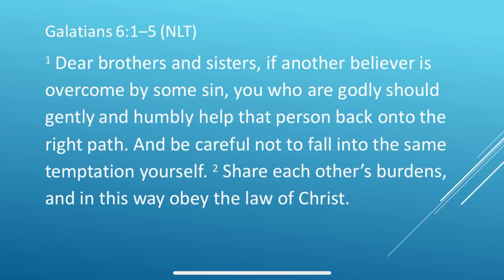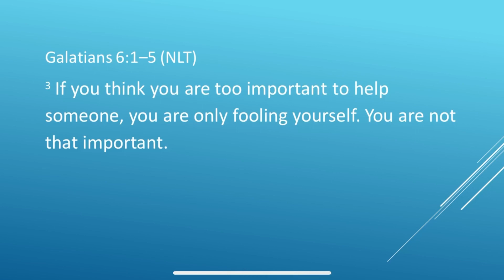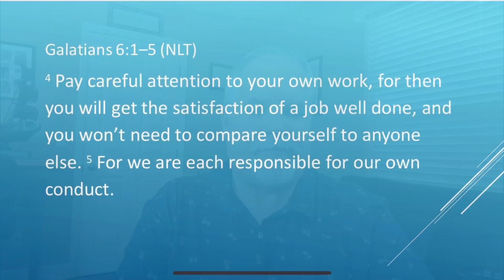Good Morning From Tom Brown Park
It was a great Pappy Day. Although I love my alone time with Diana, I marvel at her ability to make friends and organize activities. Everyone is immediately promoted to best friend status and she regularly compliments their choice of hiding spots during hide and seek. The world needs more Dianas.